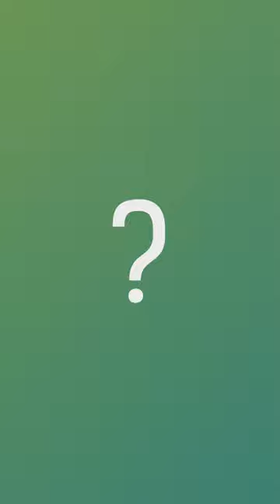Ție la ce îți place să asculți muzică?